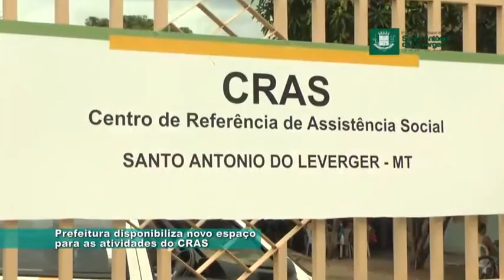SANTO ANTÔNIO - Novo local destinado ao CRAS é um espaço confortante para os usuários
Redação - Leverger News

Uma semana depois da entrega do novo espaço para os usuários que buscam apoio e serviços no Centro de Referência e Assistência Social da prefeitura de Santo Antônio de Leverger, os olhares e palavras de satisfação ainda repercutem daqueles que mais precisam de um espaço digno para suas reivindicações. A prefeitura atendendo a inúmeros pedidos da população e dos representantes dos diversos Conselhos municipais que funcionam no município, disponibilizou o novo endereço num local espaço e aplausível, principalmente para as mulheres, mães, crianças, pessoas de todas as idades. O local que recebe centenas de pessoas quase que diariamente foi abençoado por um representante da Igreja católica e outro da comunidade evangélica de Santo Antônio.